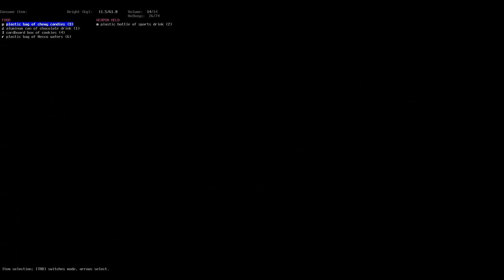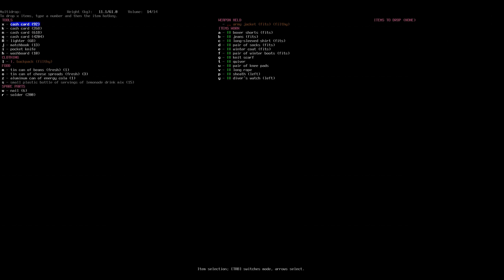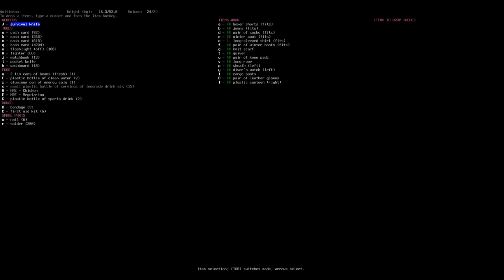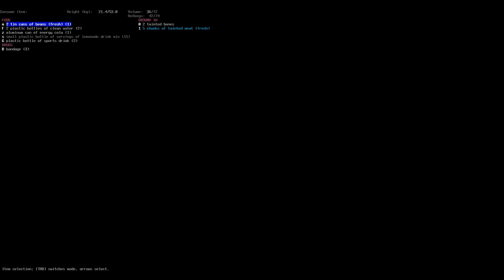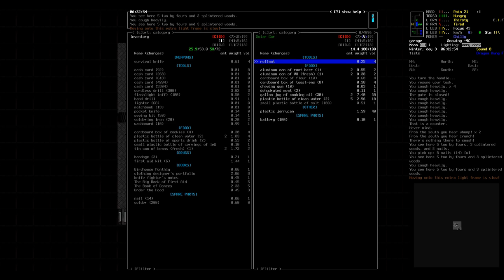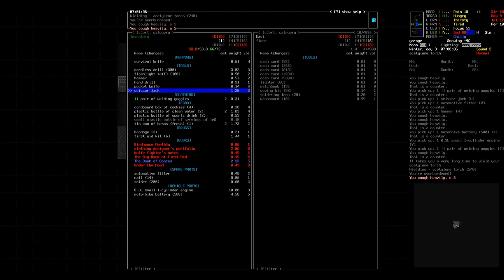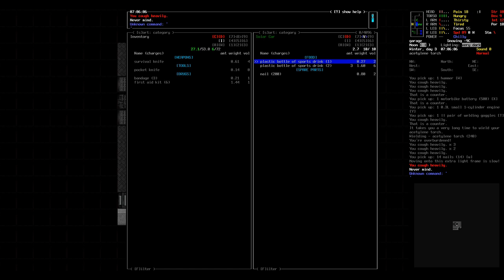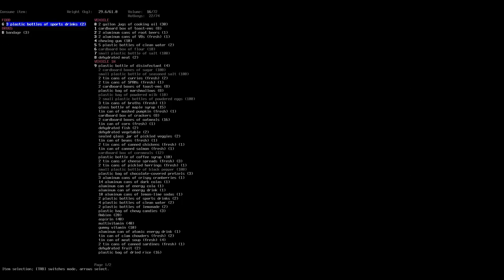Let's Play Cataclysm DDA - 7 - I guess we need a doormat?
In my Cataclysm DDA Let's Play, we will explore the post-apocalyptic wasteland of New-England.
This Ascii or Tileset based survival Rough-Like is one of the most detailed Games I know and probably one of my all-time favorites.
I picked this Game up again and again over the years and I hope that my gameplay will convince you to pick it up yourself. But be prepared to lose a lot of characters to "FUN", because this game is permadeath.

I hope you enjoyed the video and I also hope that you will find what you are looking for further down in the description, but please let me first ask you to write a comment, if you disliked something about the video or if you have a complaint about the video quality. If I don't know the problem I can't fix it.
All constructive criticism and advice is welcome and hoped for.

(At the Time of the Video not capable of streaming)

|  Short game description:
Cataclysm DDA is a Rough-like in which you try to survive in the wastelands left behind by the downfall of mankind. The game has very simplistic graphics, but a massive amount of content, just imagine a Rough-like on Dwarf Fortress level.